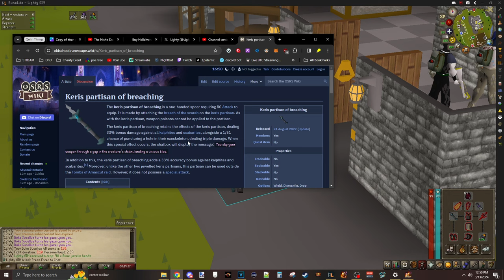Years of Luck in 1 Week | Group Ironman OSRS Ep41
Join the Lighty OSRS Clan for monthly Raid events and cool vibes, all types of OSRS accounts welcome. Message @Pim / @Nye / @Acorn / @Zen for invites via Discord

▬▬▬▬▬▬Links▬▬▬▬▬▬
--- for all relevant lighty links